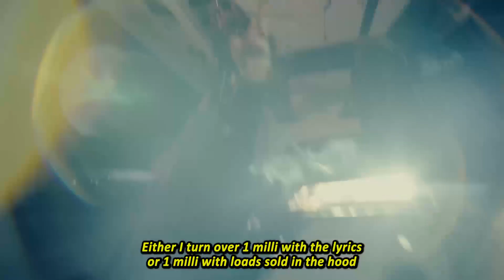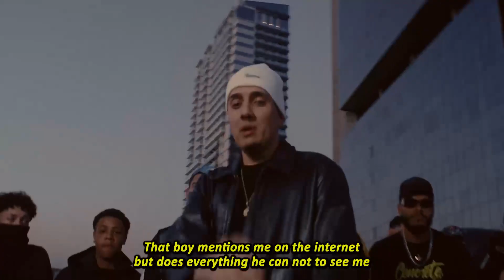NIINK - MSN [ENGLISH LYRICS]